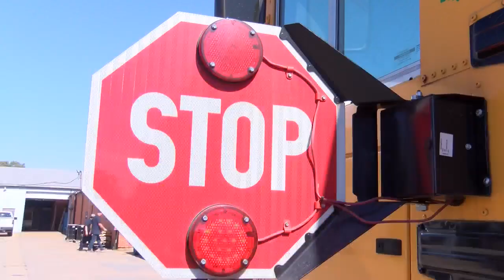Bossier Parish school buses gain cameras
Bossier Parish Schools now have an extra set of eyes on their buses.